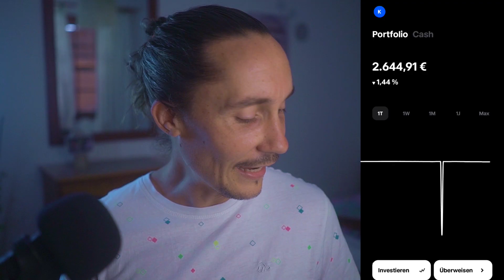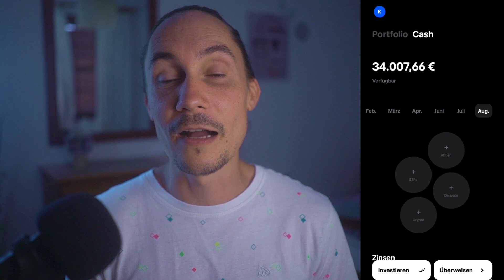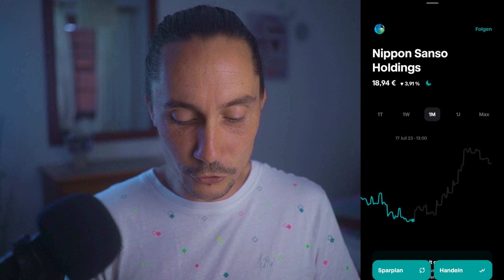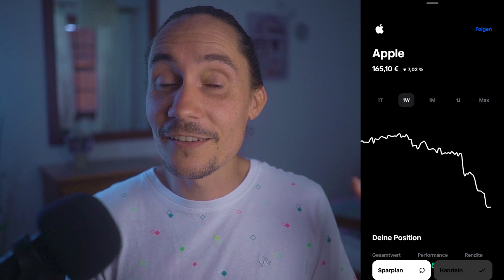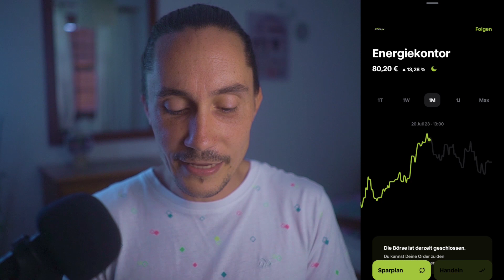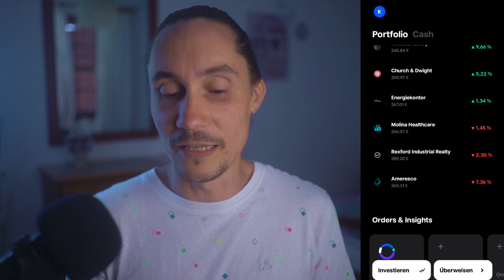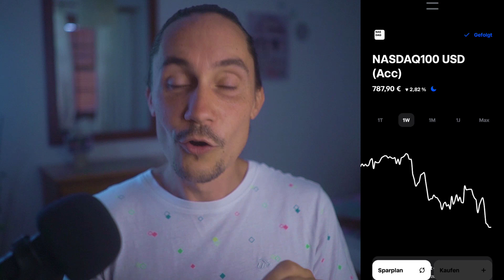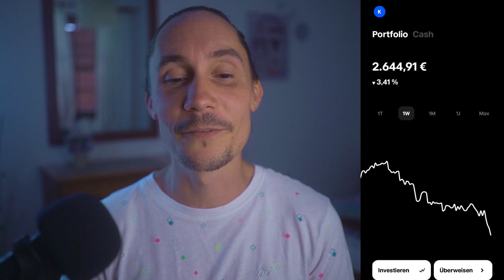So hoch ist mein Notgroschen 💸 Und: Aktie nachgekauft! Trade Republic Depotupdate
Im heutigen Depotupdate zeige ich euch, dass ich den Notgroschen bei Trade Republic aufbaue und welche Aktie ich nachgekauft habe. Außerdem schauen wir wie immer auf alle Einzelaktien und vergleichen die Gesamtperformance mit dem MSCI-World :)

❤️ Wie du mich supporten kannst? Einfach kostenlos über den Link bei extraETF registrieren (*)

Meine Top 5️⃣ Finanzbücher:
Cashflow Quadrant (*)
Der reichste Mann von Babylon (*)
Souverän investieren (*)
Cool bleiben und Dividenden kassieren (*)